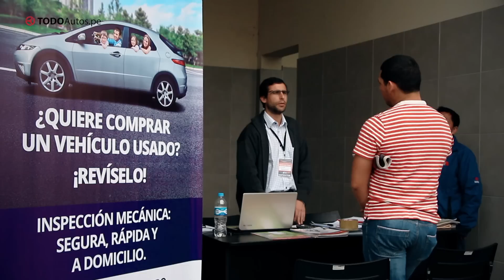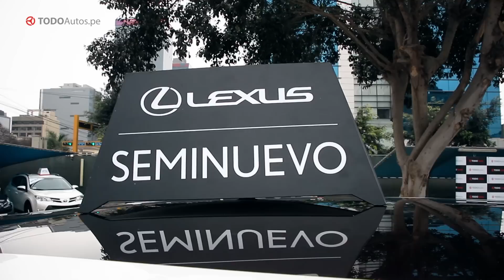Primera Gran Feria de Autos Usados ​​| TODOAutos.pe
Mira el resumen de la primera Gran Feria de Autos Usados de TODOAutos.pe que se realizó los días 5 y 6 de noviembre en San Isidro. Las concesionarias que participaron de esta primera edición son las siguientes:
 -Carmaq Seminuevos -Kope Motors -BMW Seminuevos -Divemotor -Mitsui -Seminuevos Gildemeister -Limautos -Plus Neo Motors -Autos Exclusivos.

► ¡Dale Play!